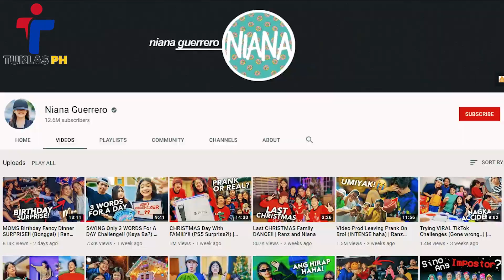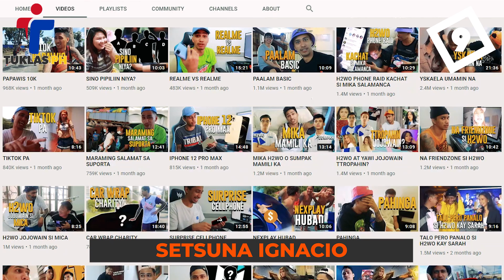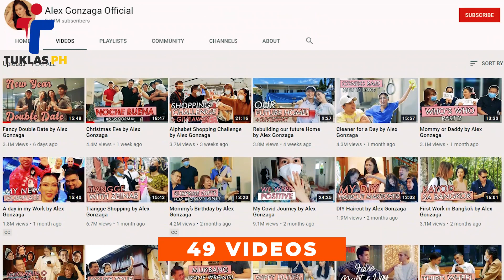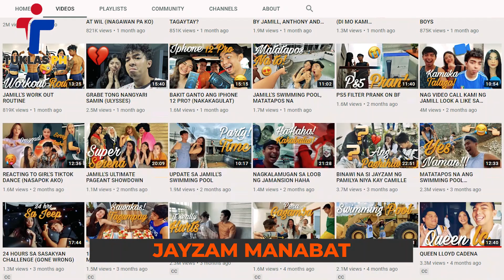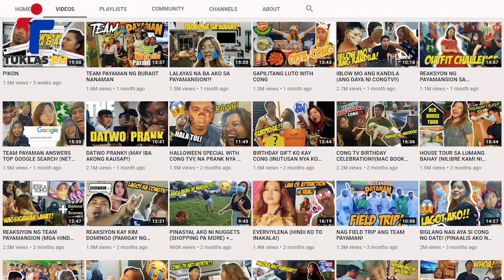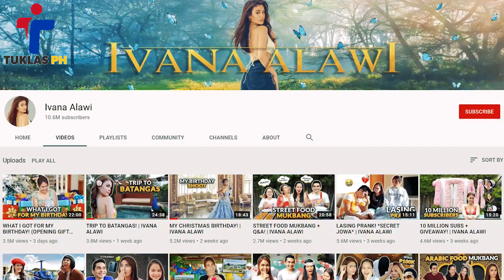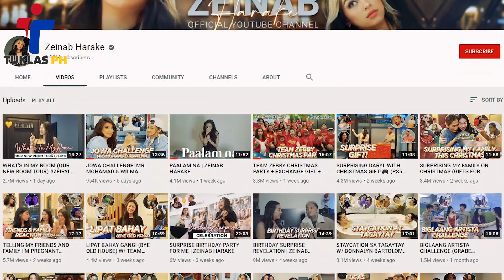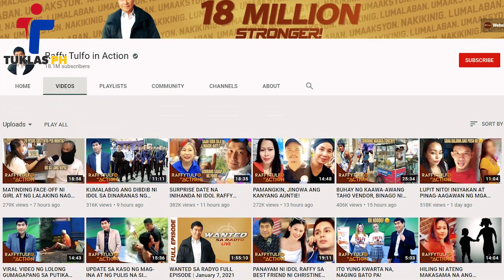NEW! 10 Pinaka MAYAMAN na YOUTUBERS sa Pilipinas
Kilalanin ang 10 na Youtubers na may pinaka MALAKING kita sa buong taon!

LAGING ISAISIP NA ANG MAGANDANG BUKAS AY NAG-UUMPISA SA PAGTUKLAS!